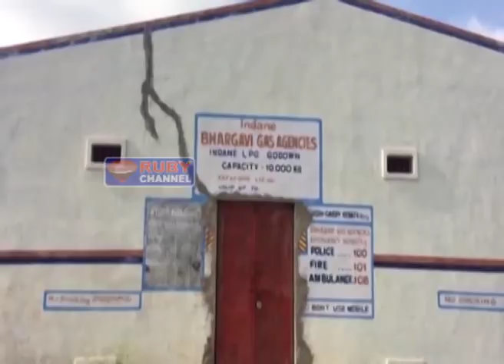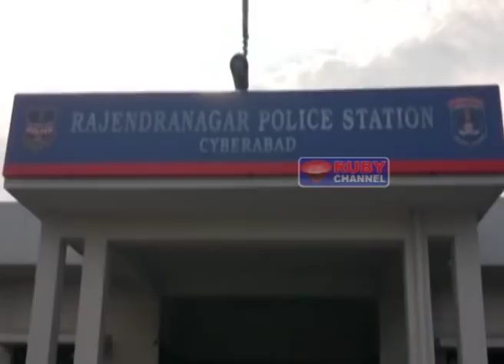Rubynews 30 august 2018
RUBY CHANNEL URDU NEWS BROADCASTING
RUBY NEWS HEAD      : MOHD ASIF ALI NO : (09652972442)

News Broadcasting "urdu "RubyNews(Infotainment channel)Hyderabad, T.S " "